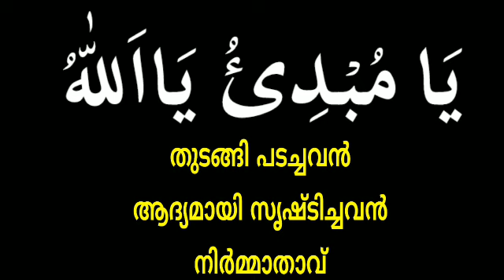ഏതു കാര്യവും ചെയ്യുമ്പോൾ ഈ ദിക്ർ ചൊല്ലി തുടങ്ങുക | Powerful dikir of Allah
In this video you are going to watch about valuable and powerful dikir of Allah
ഏതു കാര്യവും ചെയ്യുന്നതിന്ന് മുമ്പ് ഈ ദിക്ർ ചൊല്ലി തുടങ്ങിയാൽ
ആ കാര്യം വിജയിക്കും ബറക്കത്തിലാകും പരിപൂർണ്ണതയിൽ എത്തും